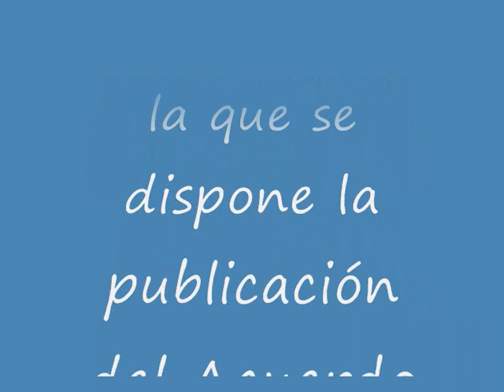Planificación de Protección Civil ante el Riesgo Sísmico.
Resolución de 5 de mayo de 1995, de la Secretaría de Estado de Interior, por la que se dispone la publicación del Acuerdo del Consejo de Ministros por el que se aprueba la Directriz Básica de Planificación de Protección Civil ante el Riesgo Sísmico.